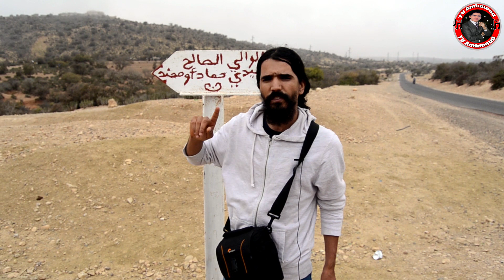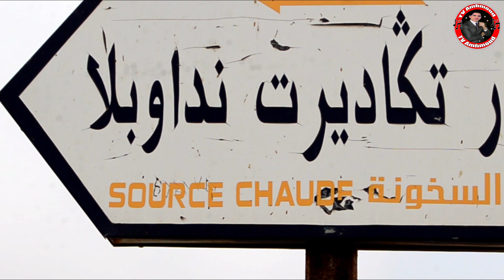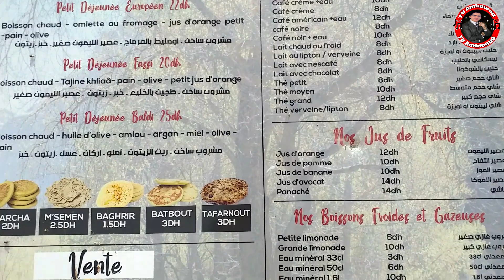إكتشاف مذهل !!! تابعوني لأشارككم المفاجأة